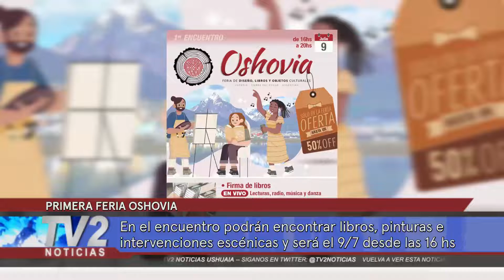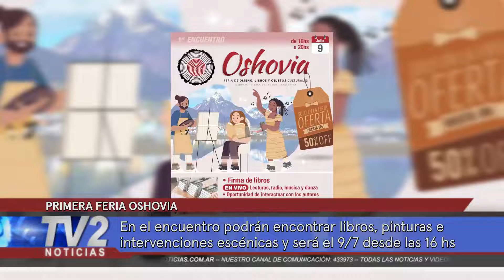PRIMERA FERIA OSHOVIA.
Marcel comentó que el encuentro donde se podrá encontrar libros, pinturas e intervenciones escénicas será este 9 de julio desde las 16 horas